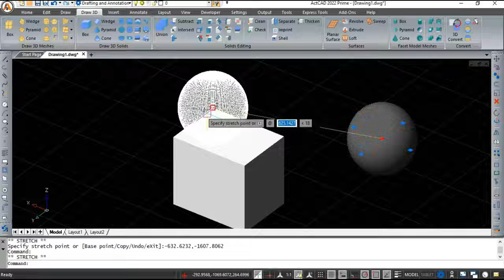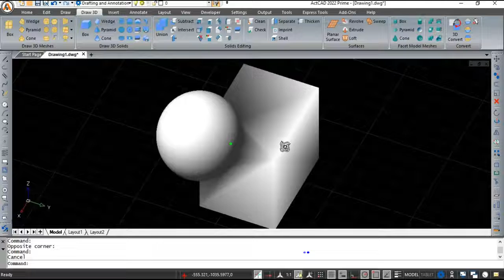ActCAD│Union facet model meshes in ActCAD